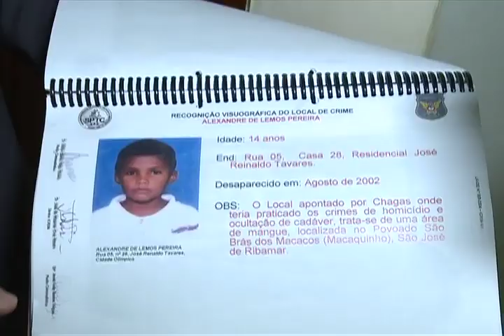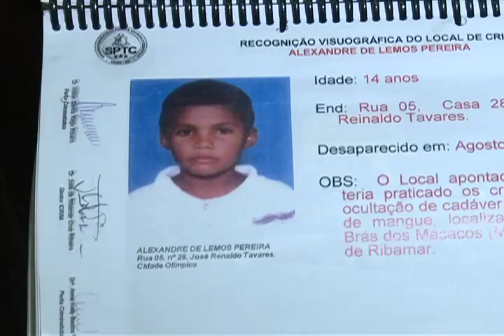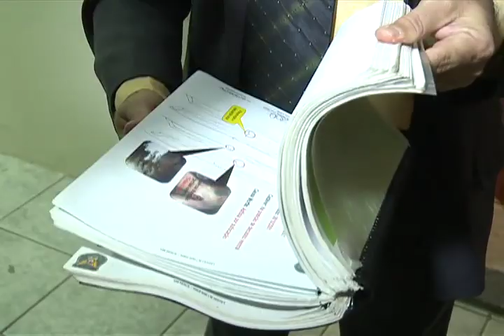Julgamento de Francisco das Chagas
Reportagem da TV Assembleia (canal 38 TVN) sobre o julgamento de Francisco das Chagas, réu do caso que ficou conhecido como "Caso dos Meninos Emasculados".